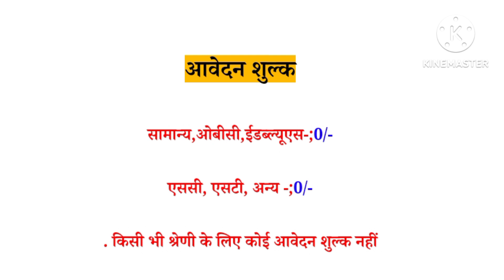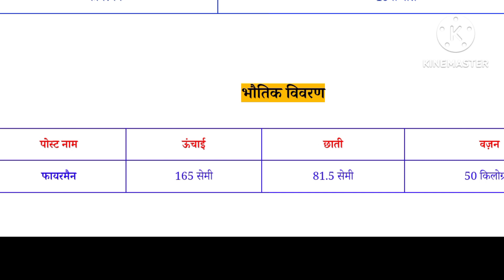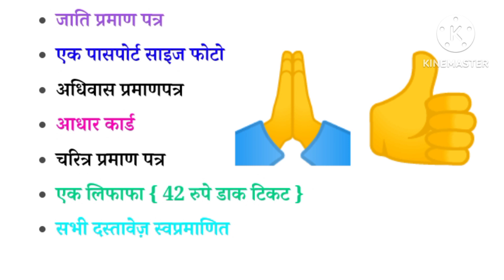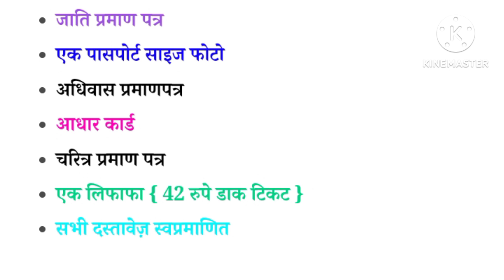आर्मी एयर डिफेंस फायरमैन भर्ती l Army men faayar main bharti 2023 ll Army bharti 2023 ll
Jay Hind Pyare doston Army air defence main Fireman ki vecancy vecancy ke bare mein complete Jankari is video mein Di gai hai
Channel is education purpose
Hello friends my name is Krishna Kumar
Main India mein UP Kanpur ka Rahane wala hun
Mera purpose only YouTube per job information dena hai vah job private aur Sarkari ki ho sakti hai
16. Sarkari job and private job all type video available this channel
is channel per all India ki job Dali Jaati Hain vah job Sarkari private ho sakti hain
All tipe job notification serch job
Serch job।